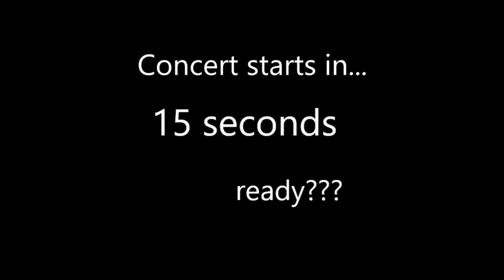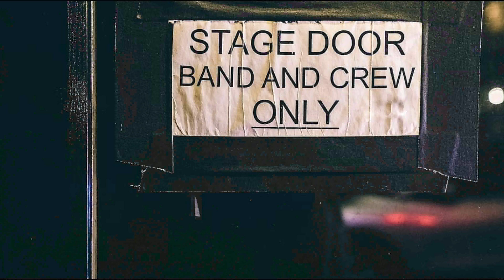Waterfront Maestro - (sorta) LIVE Concert Demo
This is a virtual concert demo that I produced to showcase my violin playing, and my original songs (by Waterfront Maestro).  The concert does contain some cover tunes that are copyrighted by other artists (see song list below).  This video is NOT monetized, and I am making NO money from this video!  This is for live demo and entertainment purposes only.

0:00 Intro (Minuet in G by Bach/Petzold)
1:19 Run (by Waterfront Maestro)
5:14 Call to Action (by Waterfront Maestro)
7:44 Nothing Else Matters (by Metallica)
14:50 Moonlight Sonata (by Ludvig van Beethoven)
22:16 The Breeze (by Waterfront Maestro)
26:13 Exotica (by Waterfront Maestro)
30:22 The Devil Went Down to Georgia (by The Charlie Daniels Band)
34:56 Anger (by Michael Francis Haley)
38:03 Cry of the Wild Heart (by Waterfront Maestro)

Other credits:
Crowd Sound affect and footage: